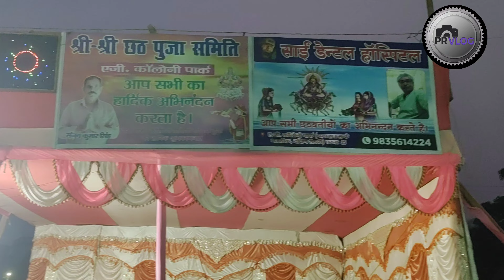Chhath Puja vlog 2023 || Chhath Pooja Bihar(,Patna) || Chhathi Maiya Video || Chhath Festival